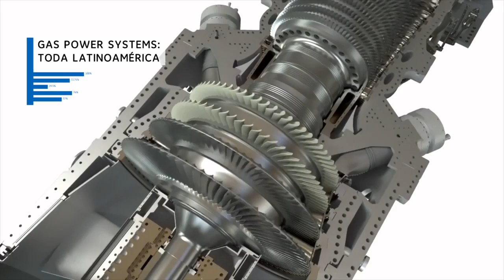Conoces el GE IQ | GE Latinoamérica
Cada dos segundos despega un avión con algún motor GE fabricado por ingenieros mexicanos. La fabricación de motores para aviones es tan sólo una de las tareas que tiene lugar en GEIQ, en México. ¡Aquí puedes conocer el Centro!